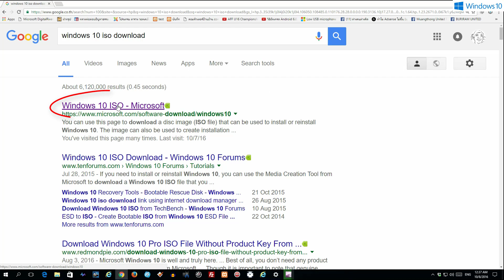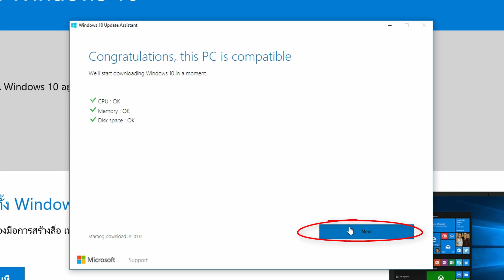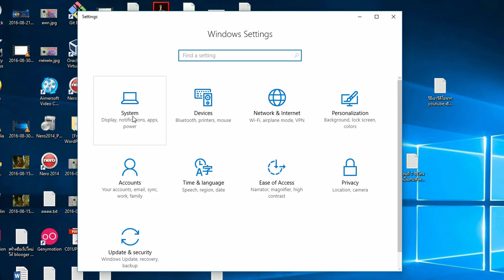สอนปรับปรุง windows 10 ให้เป็นรุ่นล่าสุด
วิธีปรับปรุง windows 10 ให้เป็นรุ่นล่าสุด อัพเดทจาก microsoft ครับ
วิธีอัพเกรด upgrade windows 10 ให้เป็นรุ่นล่าสุด